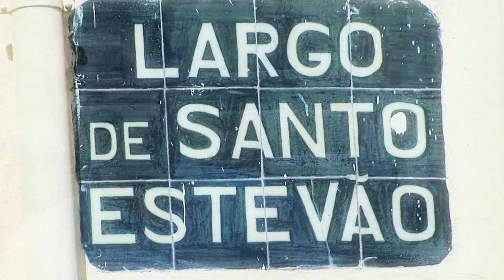Adeus rei sem coroa Francisco Moreira Kiko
O  primeiro videoclip de Francisco Moreira Kiko .
Uma letra de Carlos Bessa, na musica do fado Joao Maria dos Anjos " Adeus, rei sem Coroa"